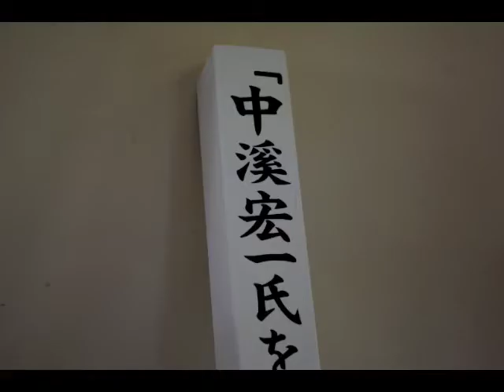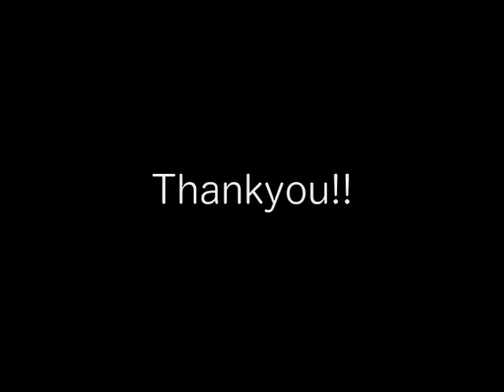アースウォーク EPISODE7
会津若松での僕らの１日をスライドショーにしました。
是非、ご覧ください。　　砥上淳（とがみあつし）